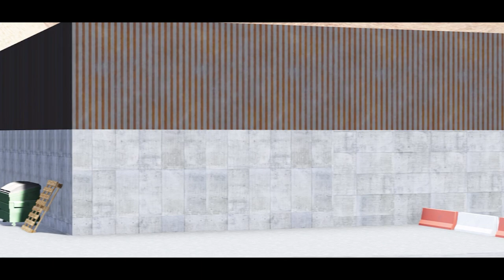The Drift Karts are SMOOTH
Today we took the Drift Karts in Assetto Corsa to a track made by CToretto! This Track is super nice to drive and look at. The Drift Karts felt really smooth, which made for a lot of fun. Smack that like if you enjoyed!